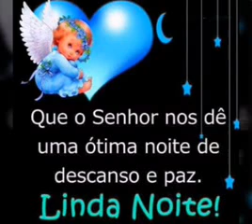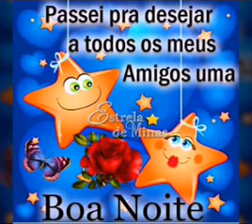Casa de oração a esperança e Cristo SC(14)